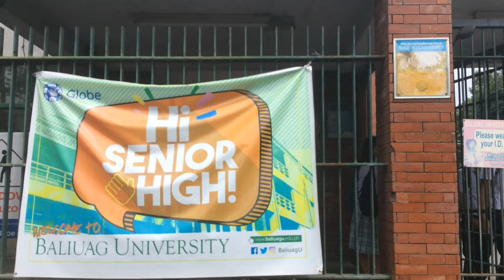5K Resolution: Under the Influence (4x4 Production)